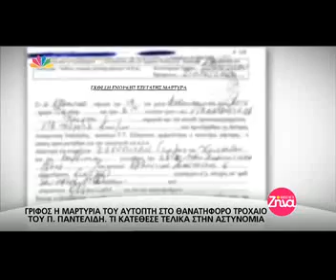Η οργισμένη απάντηση του φίλου του Παντελή Παντελίδη στην Αρναούτη!